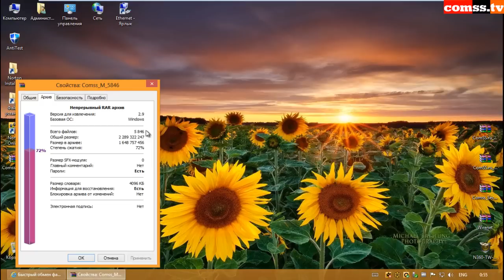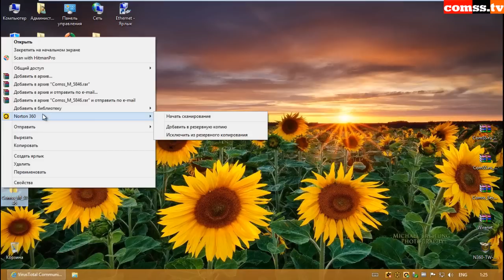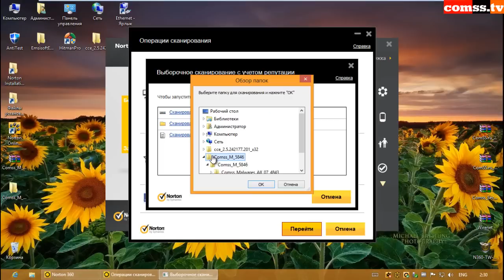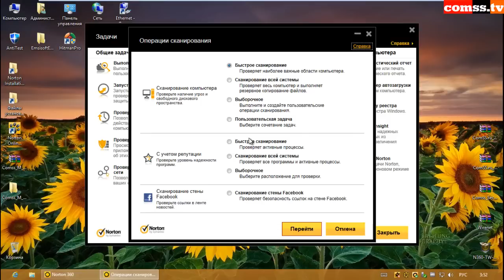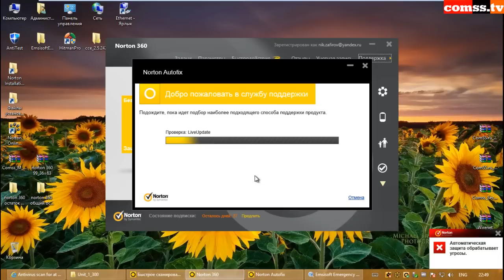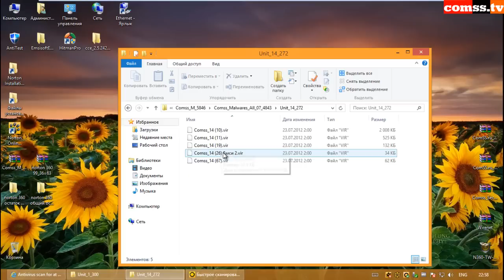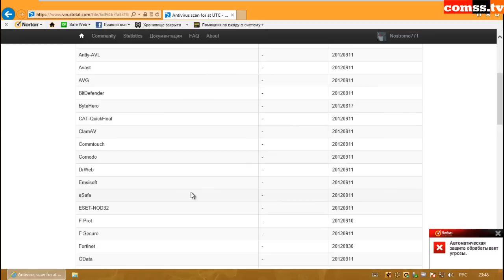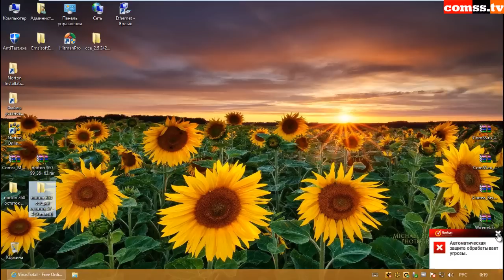Обзор Norton 360 2013 Final в Windows 8: тест сканирования Vol.6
Часть шестая.

Обзор возможностей и настроек комплексного антивируса Norton 360 2013 Final (русская версия) 20.1.1.2 для полноценной Интернет-защиты, сохранения конфиденциальности ваших личных данных, безопасного интернет банкинга, резервного копирования, оптимизации работы компьютера, удаленного управления устройствами, возможности осуществления блокировки утерянного девайса и личных данных на нем и пр. Проведение тестирования на детект архива malwares - разархивирование, сканирование. Скачать последнюю версию